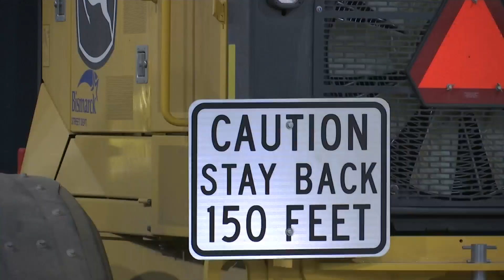Bismarck Public Works prepping for blizzard